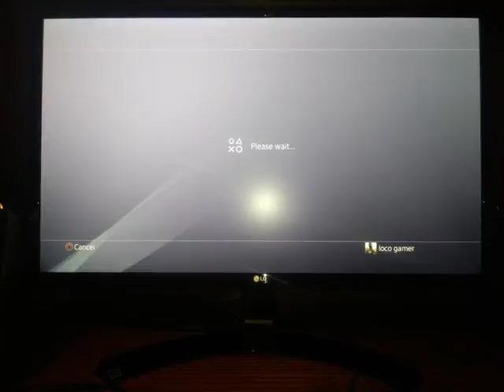No live stream till later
Sorry guys no live